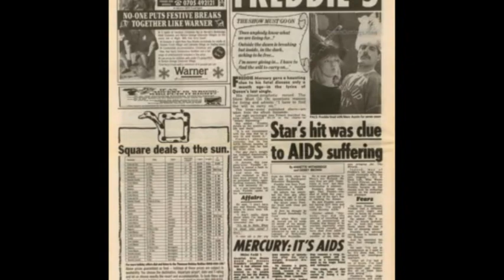Paul Prenter Freddie Mercury (Betrayal Story) What Really Happened?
How did Paul Prenter betray Freddie Mercury?  How did Prenter die? Find out what happened to him after he betrayed the rockstar.